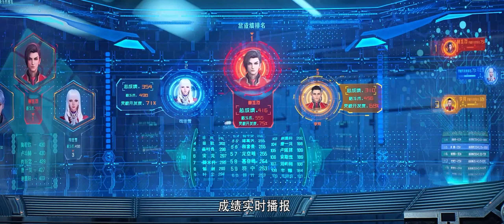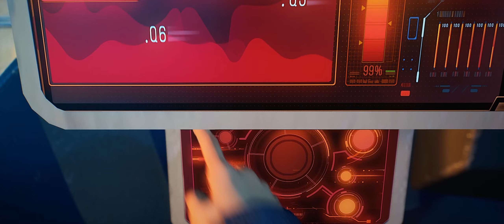🪄李耀战斗力吊打富二代，却要因没钱落榜联校！ |《星域四万年》Forty Millenniums of Cultivation | 阅文动漫 | 官方Official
简介
   由卧牛真人小说《修真四万年》改编，讲述了未来科幻修真世界下，炼器天才李耀因灵能开发度过低而一直无法突破瓶颈，而后机缘巧合下获得了四万年的修炼知识，由此开挂，却仍错失联考。在朋友和导师的鼓励下，靠自己的意志力夺回参与联考的机会，最终进入心仪大学，步入实现自己成为炼器师梦想的故事。